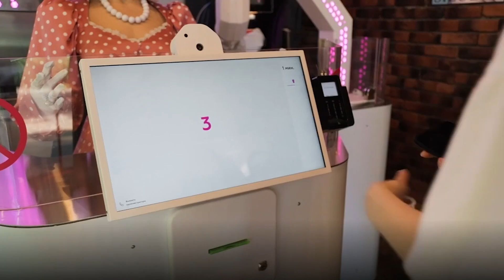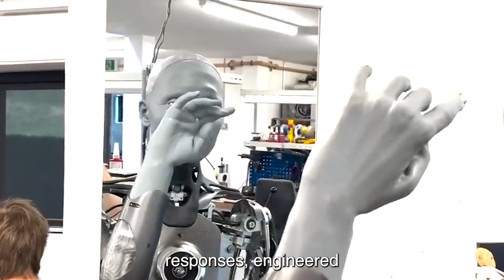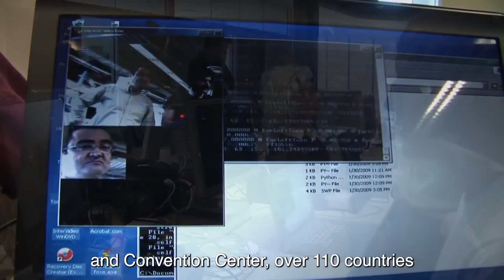Japan’s Beautiful Robots Can Do ANYTHING You Ask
TEKST